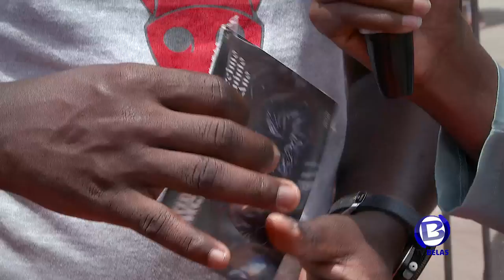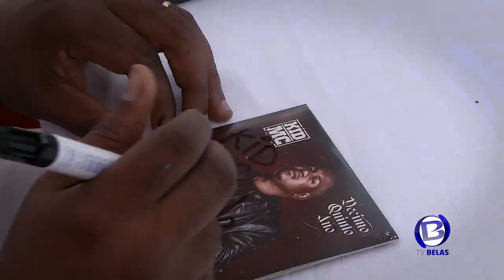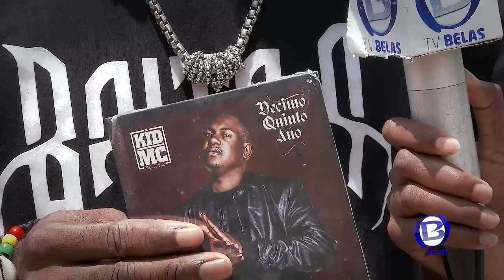Álbum “Décimo Quinto Ano ” de Kid Mc 2 de Fevereiro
Álbum “Décimo Quinto Ano

Décimo Quinto Ano é o título da mais recente obra discográfica, do rapper angolano, Kid Mc, cuja venda e sessão de autógrafos foi realizada neste sábado, 2 de Fevereiro, na Praça da Independência, em Luanda.

Para Cobertura de Eventos, Ligue 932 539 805, 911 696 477